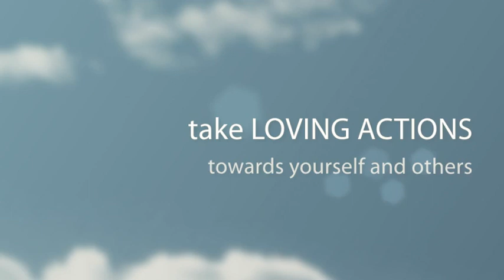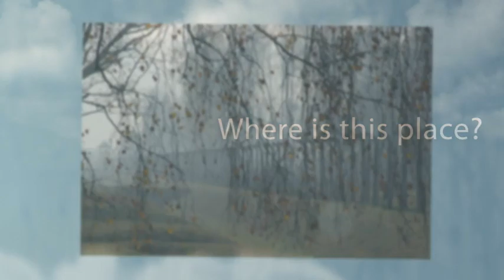A place to...